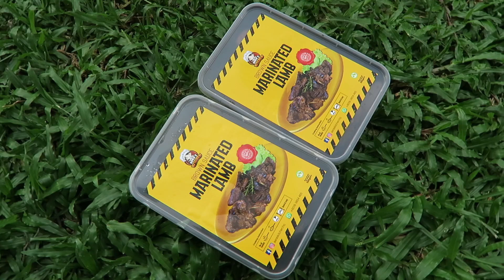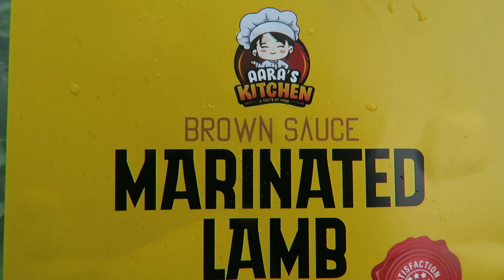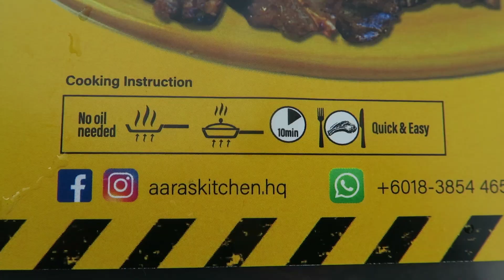KAMBING NI BUAT AKU MENANGIS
Padu gila rempah dia